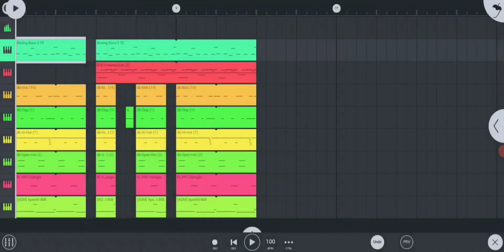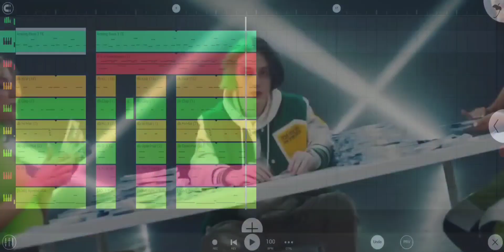Nekoglai - Cumback За 1 минуту! //Разбор бита // Fl studio mobile 3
Залетайте в Телеграм канал
Там много интересного, пообщаемся)